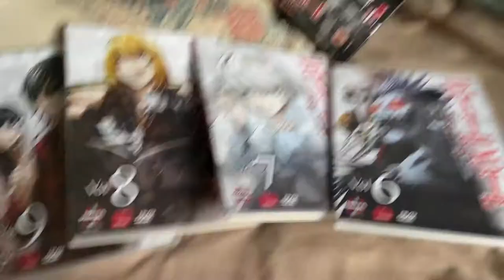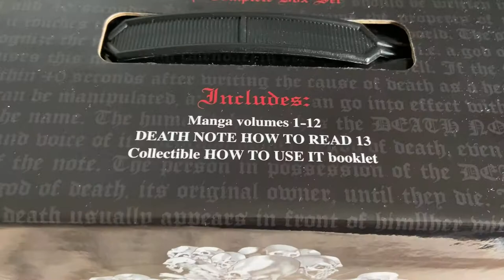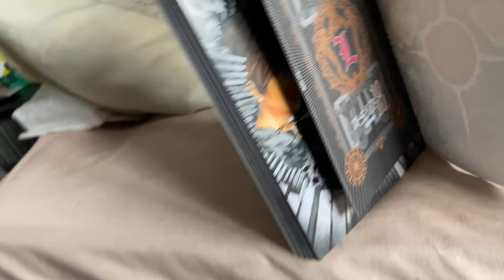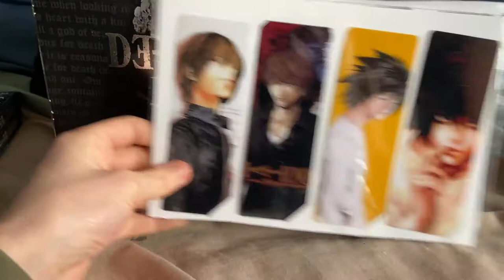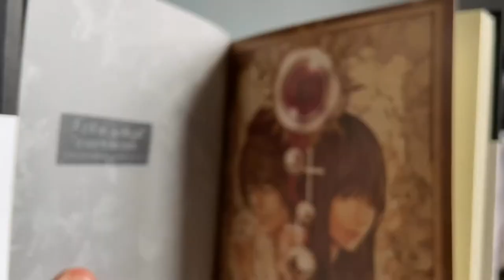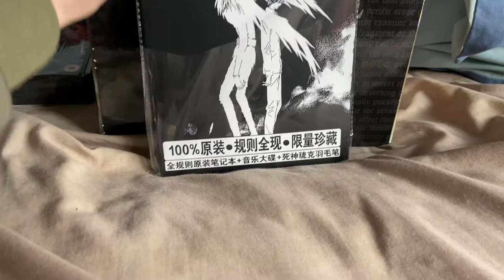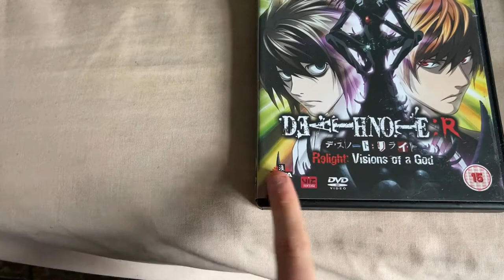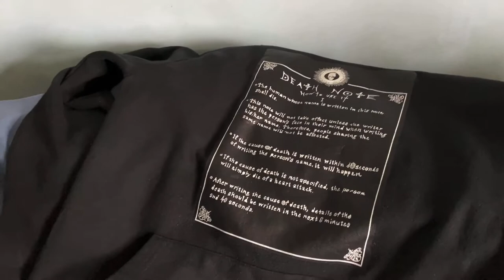MY ENTIRE DEATHNOTE COLLECTION BLU-RAY, MANGA + MORE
Note: I’ve sold all my deathnote dvds and kept my blu ray

Im also awaiting the new short stories book to be released.